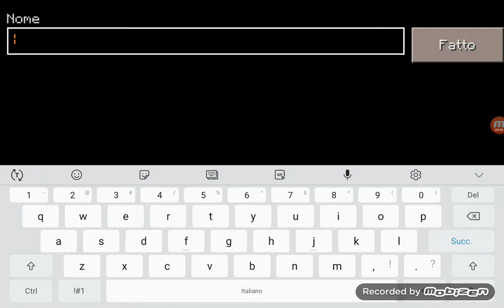Il gioco super uguale a minecraft...(tanto uguale)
Bellocchio